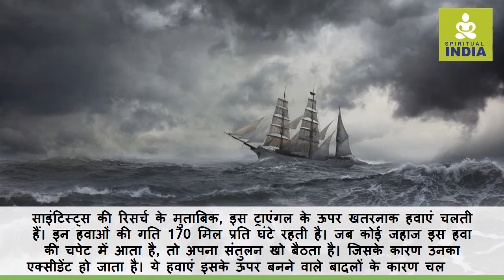सुलझ गया बरमूडा ट्राएंगल का रहस्य (The Secret of Bermuda Triangle)